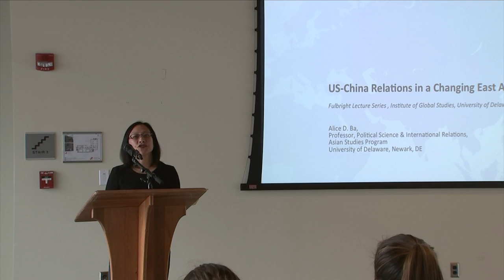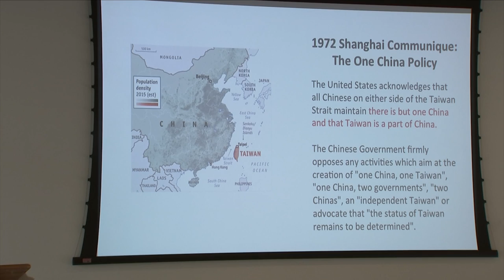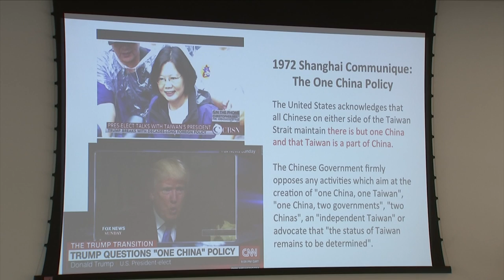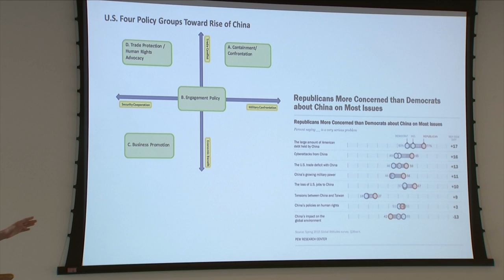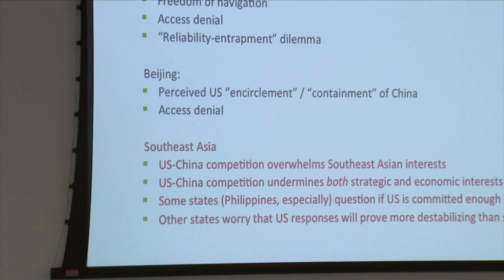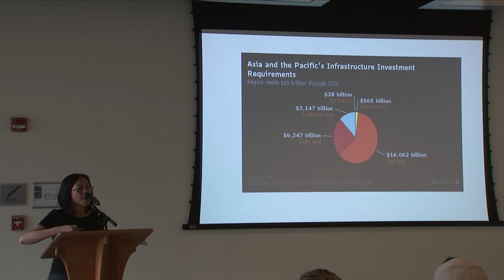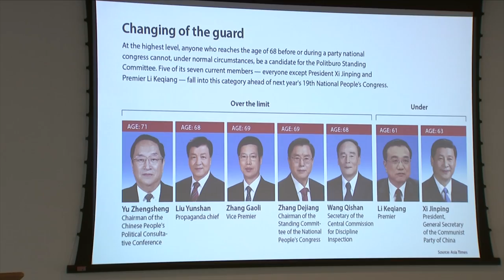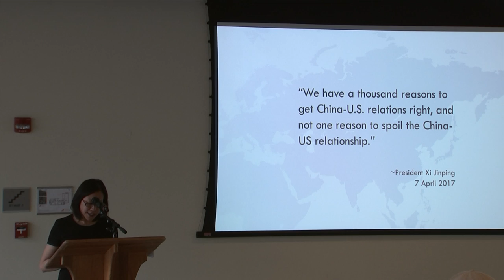2017 UD Fulbright Lecture Series: Alice Ba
On Thursday, April 13, the Fulbright Lecture Series continued with a talk on “U.S.-China Relations in a Changing East Asia” by Alice D. Ba, professor of political science and international relations. Ba’s expertise ranges from the politics of regionalism and institutions in East Asia to Southeast Asia's relations with major powers. The author of (Re)Negotiating East and Southeast Asia: Region, Regionalism, and ASEAN (Stanford), she received a Fulbright grant in 2006 for work at Renmin University in Beijing, China, and, most recently, at the S. Rajaratnam School of International Studies in Singapore. She teaches courses on Southeast Asia's world relations and development, Chinese politics and foreign policy, and comparative regionalisms. Ba also served as director of Asian studies at UD from 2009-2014. for more info.